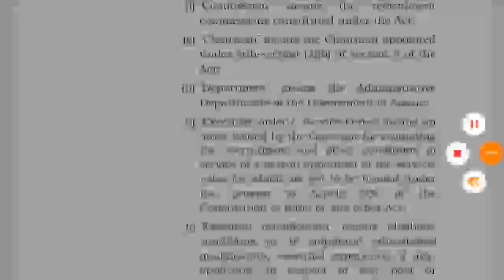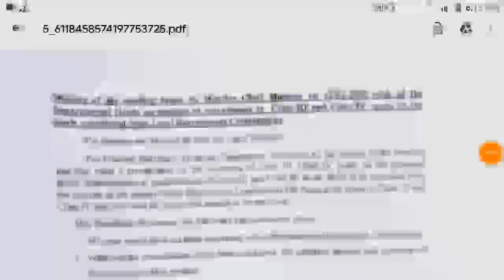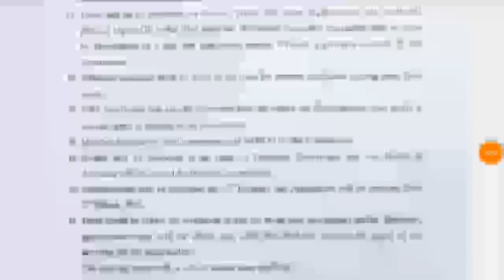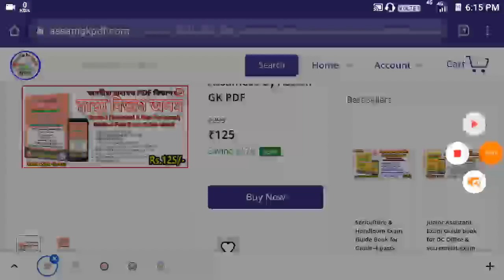১ লাখ চাকৰি Recruitment Advertisement ৰ আগতেই কৰি লওক এই কাম Assam Common Exam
Rg Process Video -

35,000 Question Answer Guide eBook PDF for All Assam Competitive Exam 2022 কিতাপখনৰ লিংক -

12500 Question Answer Guide eBook PDF for All Assam Competitive Exam 2022 কিতাপখনৰ লিংক -

25000 Question Answer Guide eBook PDF for All Assam Competitive Exam 2021 কিতাপখনৰ লিংক -

12 Topic Maths for All Assam Exam (File Size 1GB)

English eBook of 2000 MCQ Question Answer (Rs.50/-)
কিতাপখনৰ লিংক -

Timecodes
0:00 - Introduction